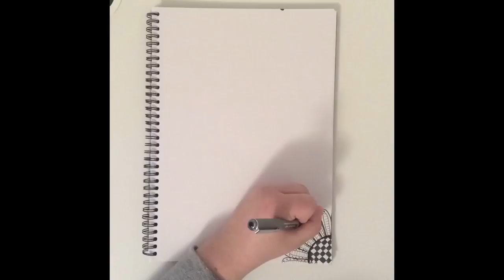Zentangle Doodle Art ~ Fast Motion Speed Drawing ~